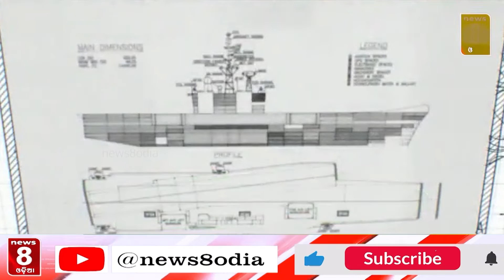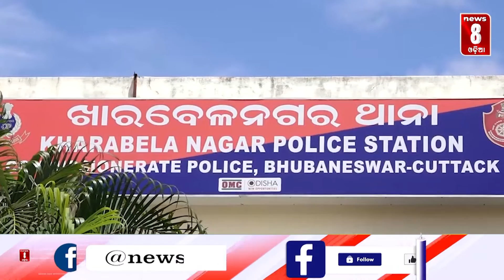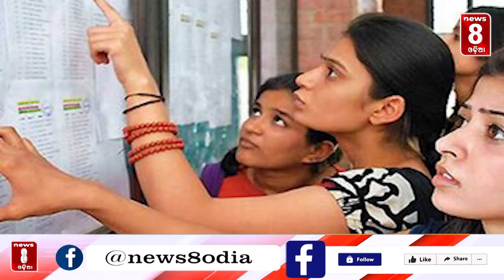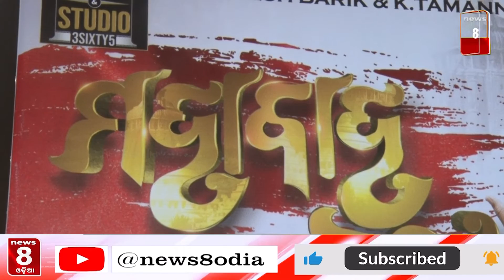ସାରାଦିନର ଖବର || Bulletin || News8odia || Odisha